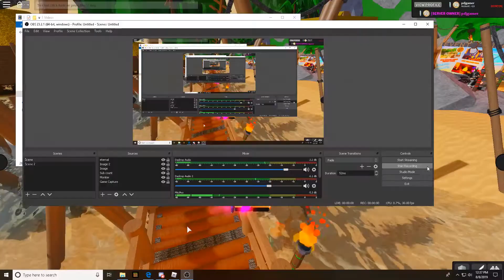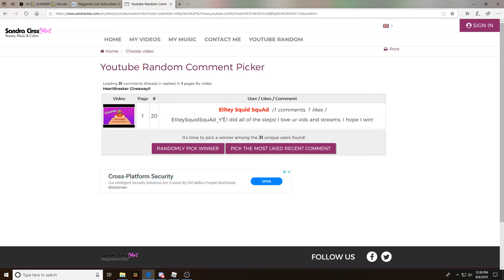Hearbreak giveaway winner!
Congrats:DD And Guys thank you so much for helping out on the channel :DDD